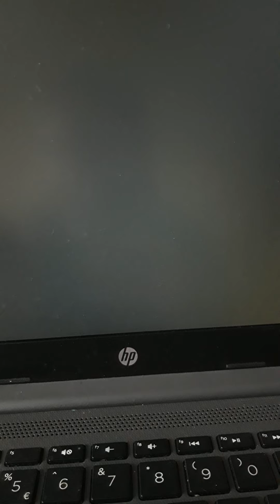Goldenhills champ with Doreen 😝 (1st place?!)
Sooooo i decided to do a champ and it went very well!!